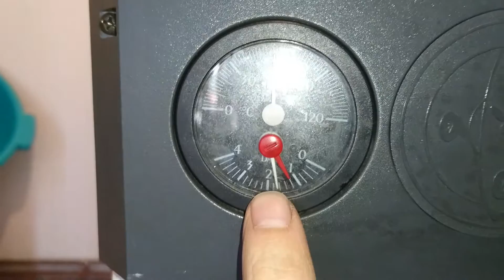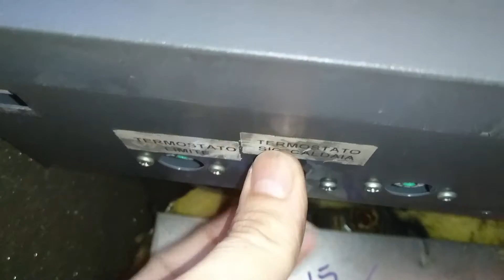Lamborghini fast de gasoil instruciones de manejo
Como subir la Temperatura de la caldera o la presión , Resetear cuando no funcione

Gracias.